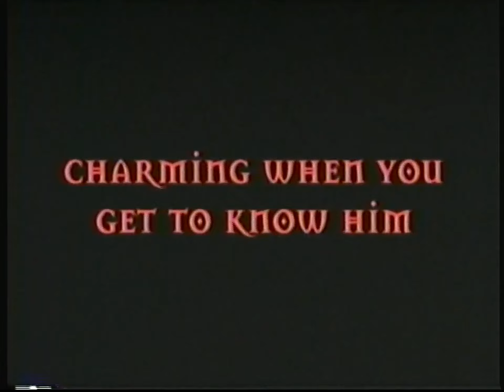Opening To Child's Play 2 (1990) (1999) VHS (Universal Thrillers)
Enjoy this Opening To Child's Play 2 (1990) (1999) VHS (Universal Thrillers).

For some strange reason before the start of movie it only has the 1997 Universal logo they remove the Universal 75th Anniversary Logo shame on Universal why would you that even the 1998 DVD has the Universal 75th Anniversary Logo.

"While Andy's mother is admitted to a psychiatric hospital, the young boy is placed in foster care, and Chucky, determined to claim Andy's soul, is not far behind."